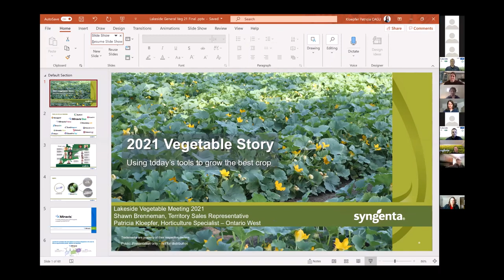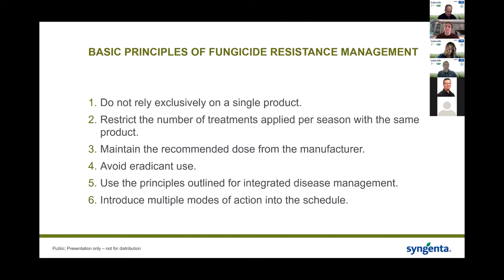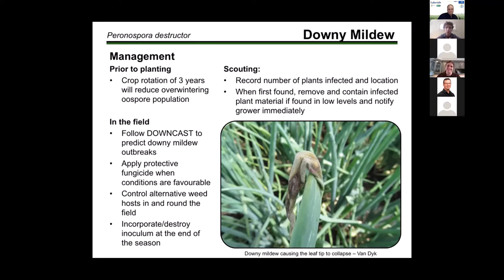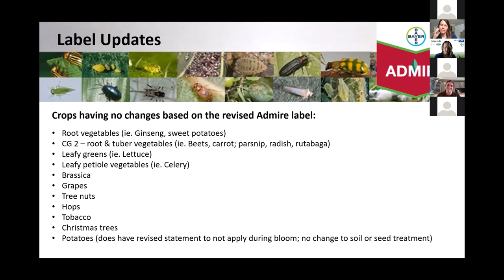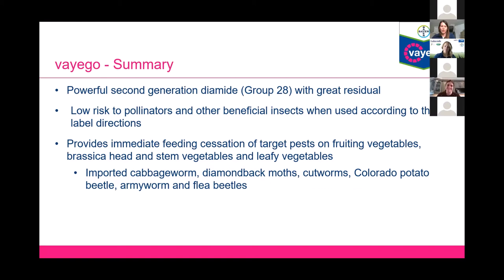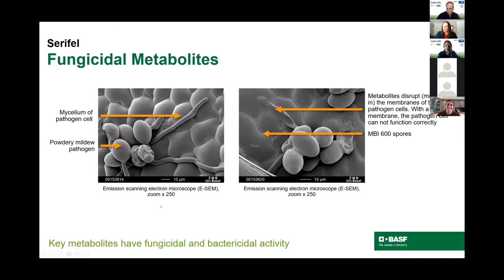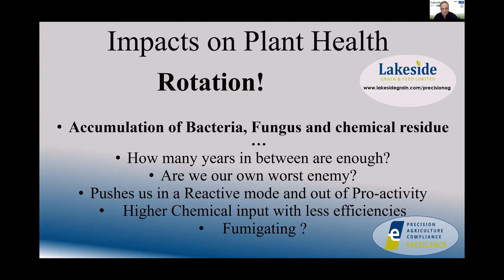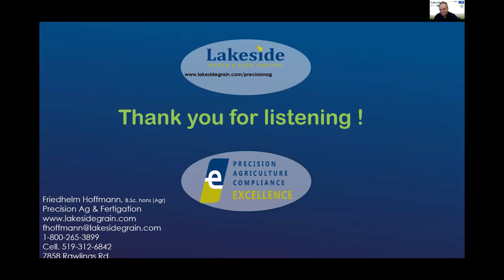2021 Horticulture Meeting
Lakeside Grain and Feed Ltd. hosted a horticulture meeting on Feb18/21.
Topics:
- Protecting Quality, Sustainability, Management, improving harvest and storability with Syngenta's Patricia Kloepfer
- Identification and management of Onion diseases in Ontario with OMAFRA's Travis Crammer
- BASF Chemical Portfolio with Anne McCrae
- Increasing plant health and decreasing diseases with Lakeside's Friedhelm Hoffmann